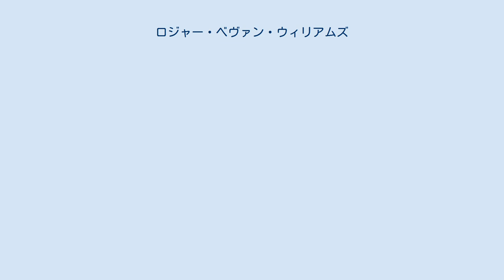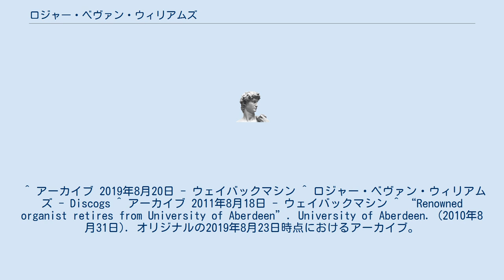ロジャー・ベヴァン・ウィリアムズ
ロジャー・ベヴァン・ウィリアムズ（Roger Bevan Williams, 1940年8月30日 - ）は、イギリスのオルガン奏者、指揮者、音楽学者。
 スウォンジーの生まれ。
ハダースフィールド音楽学校を経てカーディフ大学に進学。
1967年にはゴールドスミス・カレッジで音楽学の修士号を取得し、キングス・カレッジでアルノルト・シェーンベルクの初期作品の研究により1975年に博士号を得た。
以後7年間ロンドンでオルガンとチェンバロの奏者及び指揮者として活動。
1978年からアバディーン大学の音楽学部の講師に任命され、同大学の音楽学部が閉鎖されると、大学の音楽監督の地位を得て2010年までその職務を全うした。
1980年代はエディンバラ音楽祭合唱団の補助指揮者を務め、1984年から1989年までスコティッシュ・ナショナル管弦楽団附属の合唱団の合唱指揮者を務めた。
 ^ アーカイブ 2019年8月20日 - ウェイバックマシン ^ ロジャー・ベヴァン・ウィリアムズ - Discogs ^ アーカイブ 2011年8月18日 - ウェイバックマシン ^ “Renowned organist retires from University of Aberdeen”. University of Aberdeen. (2010年8月31日). オリジナルの2019年8月23日時点におけるアーカイブ。
2019年8月23日閲覧。